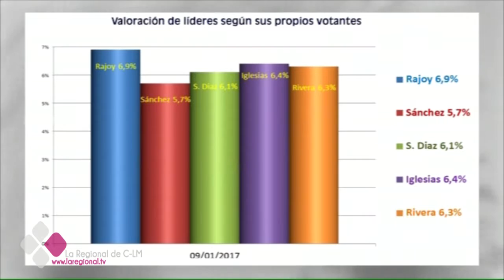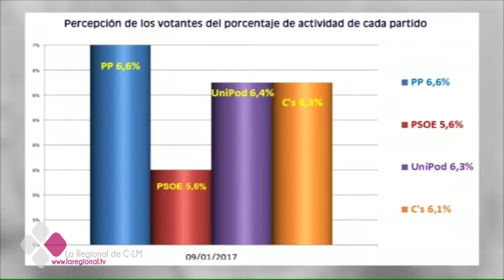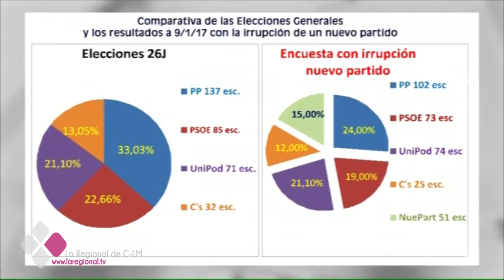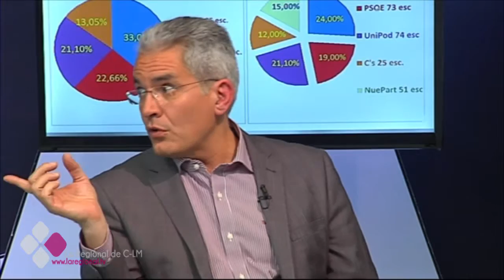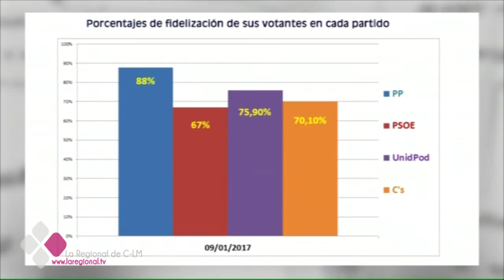ES ACTUALIDAD 12 01 17 B